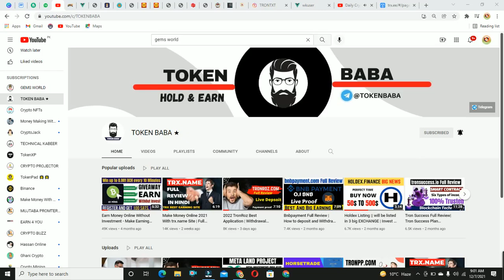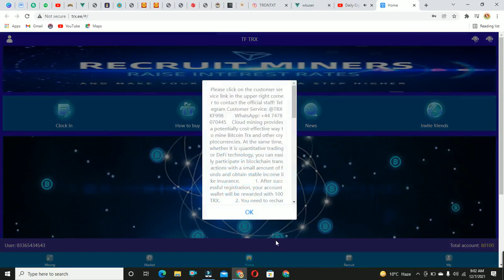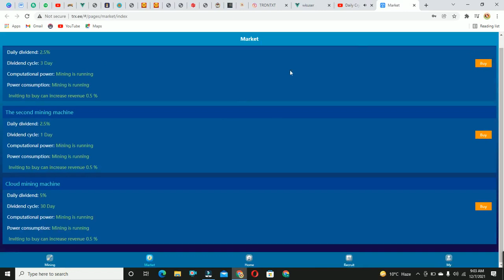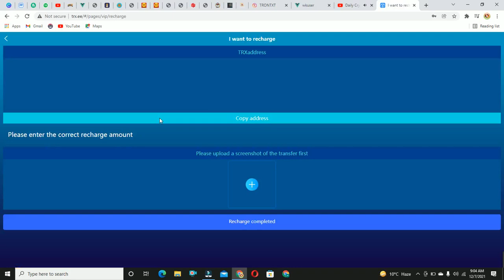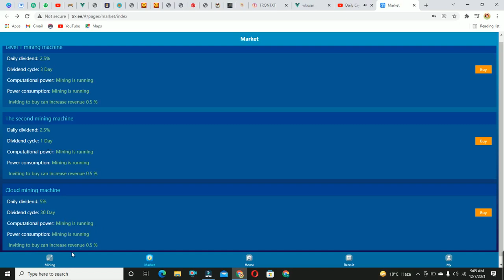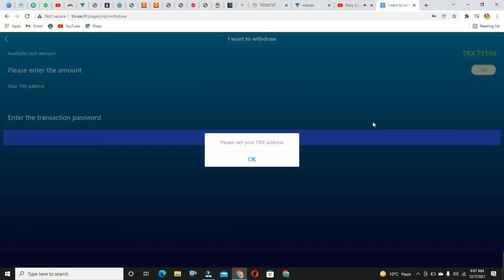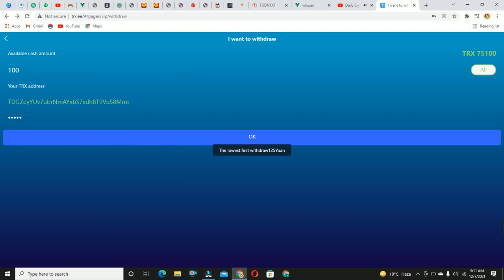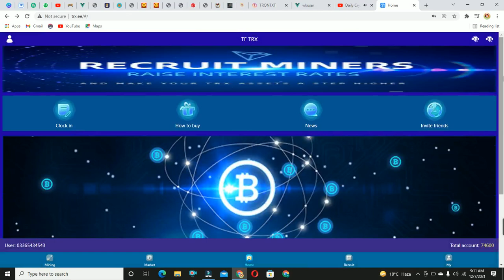trx.ee Earning System Full Explanation | How to Make Money online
trx.ee Earning System Full Explanation | How to Make Money From

Telegram Username :    @TOKENBABA

# MakeMoney